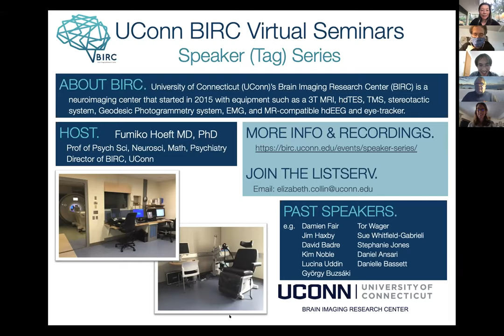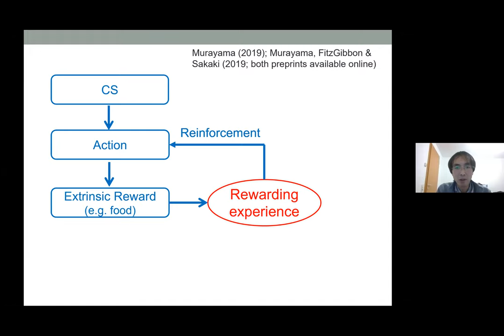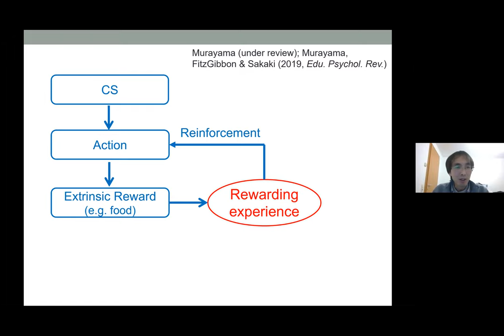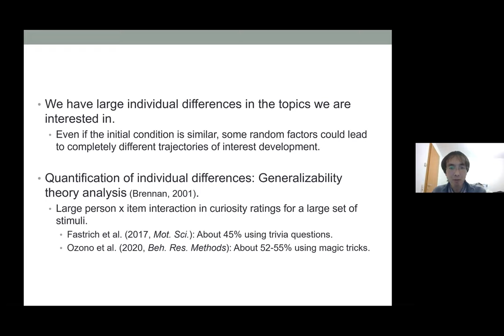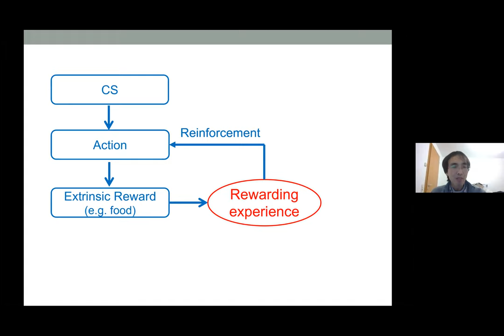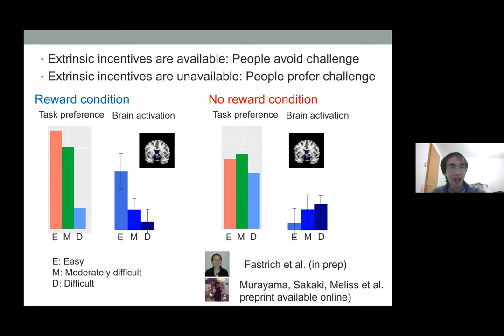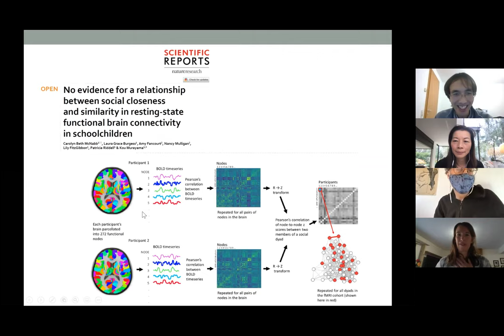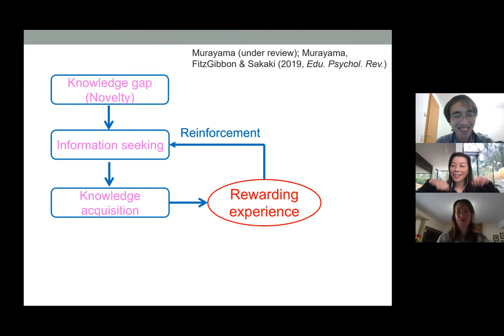A reward-learning framework of autonomous knowledge acquisition , Kou Murayama, U of Tübingen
This talk was recorded as a part of the BIRC Speaker-Tag Series on December 15th 2020

Full title: A reward-learning framework of autonomous knowledge acquisition: An integrated account of curiosity, interest, and intrinsic-extrinsic rewards

Abstract: The recent growing body of neuroscientific studies have suggested that curiosity and interest are processed in the reward network in the brain (e.g., the striatum), which is commonly activated by extrinsic incentives. These findings have led neuroscience researchers to claim that interest is little different from the motivation driven by extrinsic incentives. On the other hand, there is a long-lasting tradition in psychology which denotes that curiosity is something special, and completely independent of, or even in competition with, motivation driven by extrinsic incentives. The objective of the talk is to provide a preliminary framework that accommodates both similarities and dissimilarities between curiosity and extrinsic incentives with some empirical evidence. The basic idea is that curiosity (or interest) can be described as a reward-learning model of knowledge acquisition, but that this knowledge acquisition process has some inherent unique properties (i.e., sustainability, volatility, and under-appreciation) that characterize interest as distinct from extrinsic incentives.

Bio: Kou Murayama is a psychologist who focuses on a number of overlapping questions about how motivation works in human functioning. With his broad and interdisciplinary background both in basic and applied (especially educational) sciences, his research program features a “multimethod approach”, combining a number of different perspectives, and methodologies (e.g., longitudinal modeling, behavioral experiments, neuroimaging, educational intervention) to gain a comprehensive understanding of motivation. One of the central themes of his recent work is to understand how humans are autonomously motivated to seek and gain knowledge (motivational state often called “interest” or “intrinsic motivation”) and how we can apply this idea to educational settings.